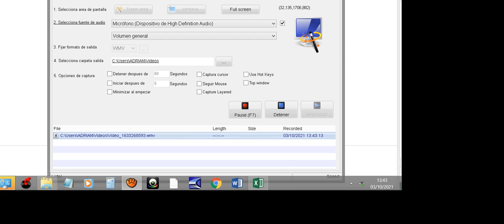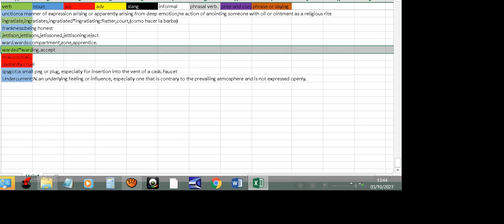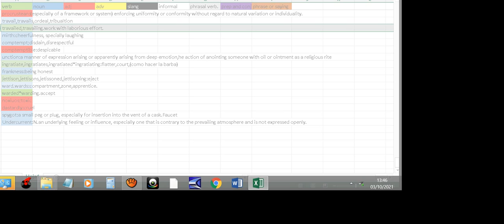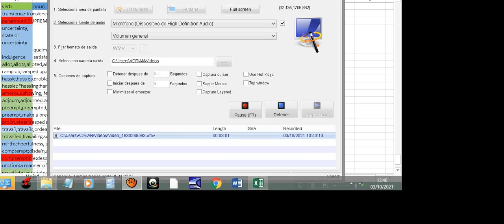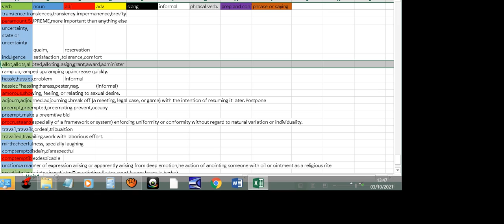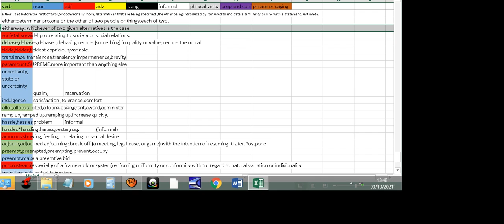nuevos verbos y sustantivos etc.epilogues, pro epilogssss